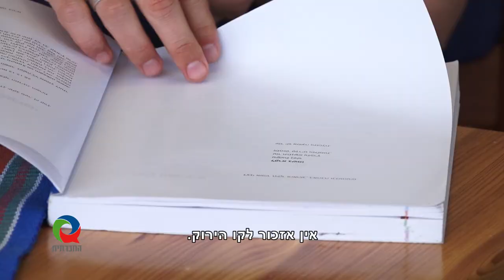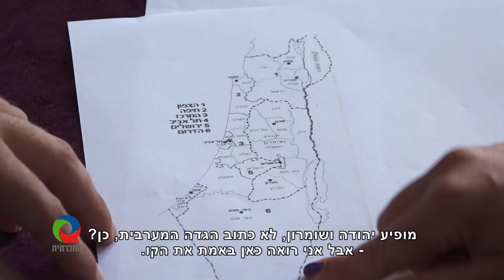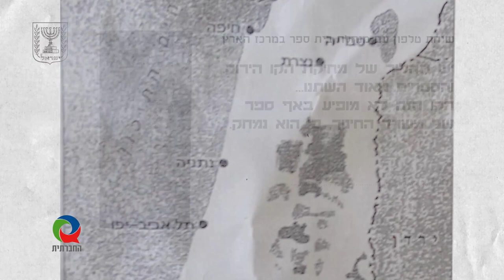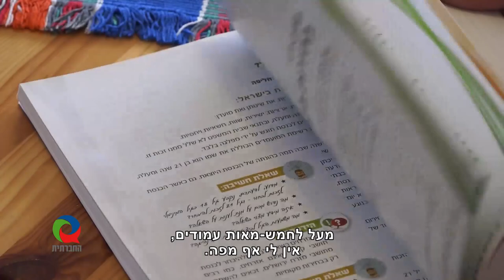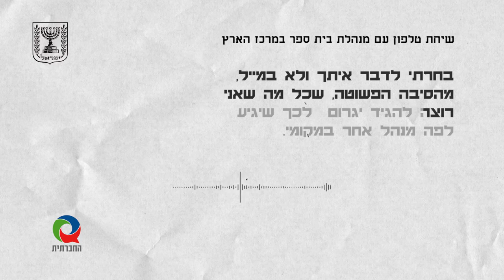מגזין 40 - אוקטובר 2018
מגזין המשודר בטלוויזיה בערוץ 98. כנס להשקת ספרה של נעמי קליין "התנגדות"; על פוליטיזציה של החינוך והקו הירוק.